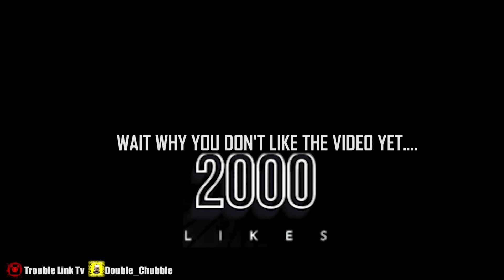Ep 20: Pop The Balloon Or Find Love | Jamaica Edition | Canada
pop the ballon to eject least attractive guy | Jamaica Edition 🇯🇲 Canada

Welcome to my first ever pop the balloon or find love my aim is to bring together individuals from all walks of life, each with their unique stories, backgrounds, and dreams of finding that special someone. Brace yourself for thrilling challenges, heartwarming connections, and unexpected twists that will keep you on the edge of your seat.